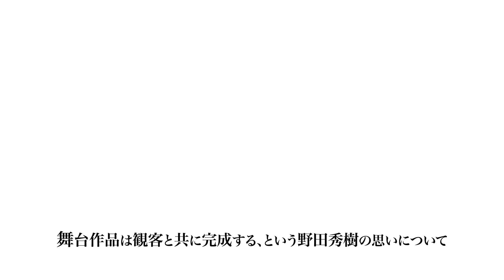『Ｑ』伊勢佳世さんインタビュー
NODA・MAP第25回公演
『Ｑ』：A Night At The Kabuki
Inspired by A Night At The Opera
作・演出 野田秀樹　音楽 QUEEN

QUEEN×野田秀樹の衝撃作、世界ツアー決定🎉
2019年、興奮と感動の大旋風を巻き起こした『Q』が、ついに帰ってくる!!
2022年7-10月東京・ロンドン・大阪・台北公演🗺

🎈大阪公演🎈
《9月10日(土)チケット一般発売》
10月7日(金)-10月16日(日) @ 新歌舞伎座